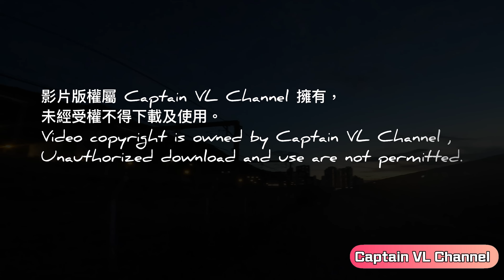田寮頂 360度機場景色+老虎頭和尚峒翠綠山勢[香港行山郊遊好去處] 4K 冷門起步點上小座大山｜探尋嶼北人面石（山藏智叟石）無語問蒼天石｜｜大嶼山行山郊遊路線｜Feat. 瑞一寶Ripple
田寮頂 360度機場景色+老虎頭和尚峒翠綠山勢[香港行山郊遊好去處] 4K 冷門起步點上小座大山｜探尋嶼北人面石（山藏智叟石）無語問蒼天石｜無盡密林田寮頂上四小峰上上落落｜高迷睇咗當去咗路線｜大嶼山行山郊遊路線｜Feat. 瑞一寶Ripple

瑞一寶優惠連結
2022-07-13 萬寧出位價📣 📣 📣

YAS微保險觀眾優惠連結
兌換限時 75 折YAS 行山保優惠！
行山保保障：
1. 意外醫療保障 – HK$ 5000
2. 意外醫療延伸保障：財物損毀保障 – HK$ 2000
3. 意外身故及永久傷殘保障 – HK$ 300,000

一按即 PayMe！

拍攝器材📷
GoPro10
iPhone12

1.智能手錶⌚： Garmin , Enduro
2.藍芽耳機: Shokz OpenRun Pro
3.行山鞋🥾： Columbia-Escape Thrive Ultra
4.快乾tee: 香港🇭🇰100公里越野賽紀念TEE
5:太陽帽：Columbia
7.防水風褸: Columbia
8.背囊：UD 25L
9.運動口罩: Titan
10.太陽眼鏡 ：Airfly
11.五趾襪：Titan
9-11悅跑士多有售

起點:欣澳站
終點：白芒村
路線: 山藏智叟石 老虎頭郊遊徑 田寮頂
距離：約 12km
預計時間：5-6小時